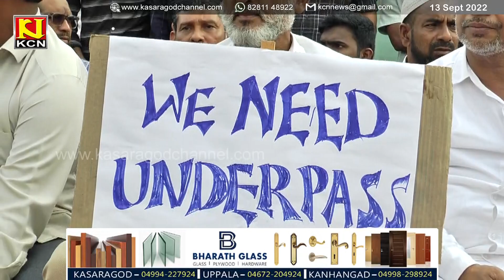ചെങ്കള സന്തോഷ് നഗറില്‍ അടിപ്പാത നിര്‍മിക്കണമെന്നാവശ്യം.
ചെങ്കള സന്തോഷ് നഗറില്‍ അടിപ്പാത നിര്‍മിക്കണമെന്നാവശ്യം. ആക്ഷന്‍ കമ്മിറ്റി സായാഹന ധര്‍ണ നടത്തി.